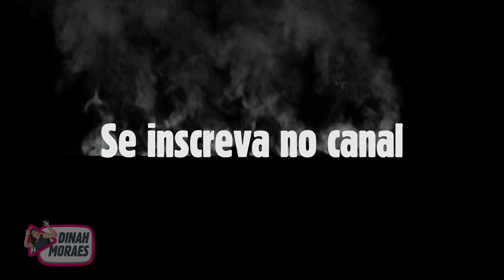MULTA DE TRÂNSITO!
ROTEIRO E DIREÇÃO:
Dinah Moraes

EDIÇÃO:
Glauber Chaves

ATUANDO:
Roberta Wermont
Matheus Franklin